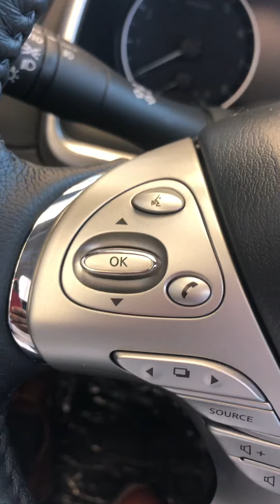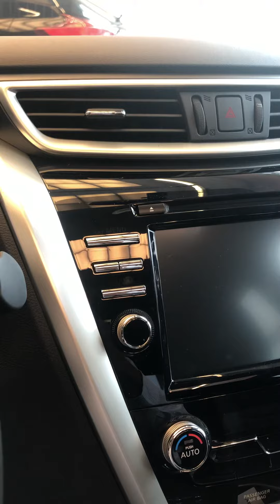Hands free phone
Bluetooth tips